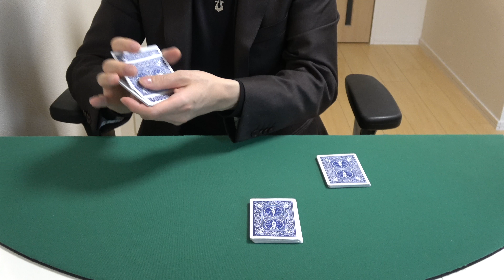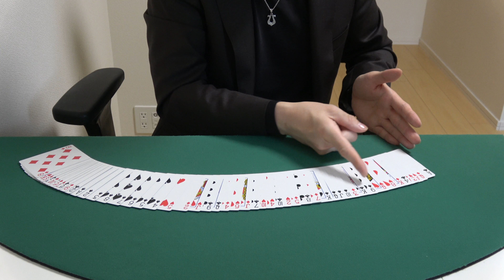解説見てもわからんマジック解説！！今まで史上最強に不思議です。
フォールスカット

毎日8時に種明かし中